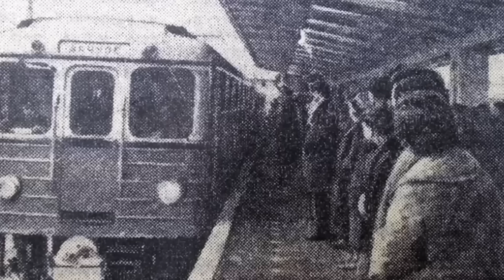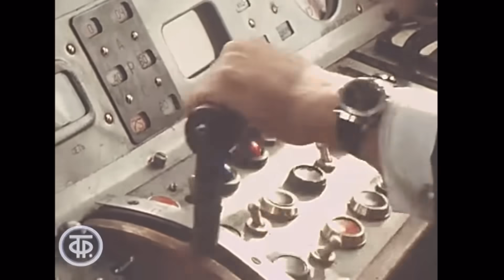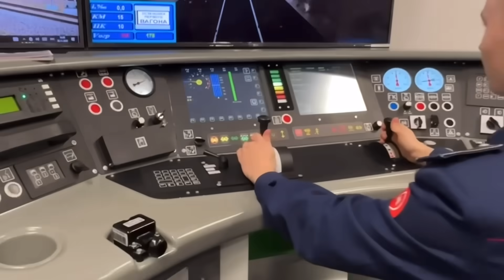Самая лютая станция метро / Секреты станции Выхино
Самая загруженная станция Московского метро - Выхино! В этом выпуске история этой станции с 1966 года по настоящее время.

Сегодня среднее профессиональное образование снова в топе и с ним хорошая зарплата гарантирована.